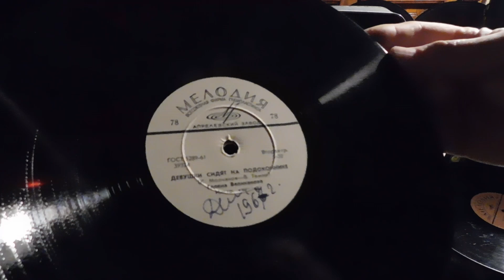Girls sitting on the windowsill Gelena Velikanova RecordsKing_13353 Recorded 1962 USSR Melodia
listen to records and be happy
Девушки сидят на подоконнике Гелена Великанова Recorded 1960 USSR Апрелевский завод Мелодия 39374 10"